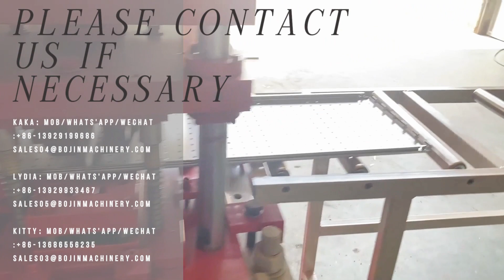storage rack supermarket shelf making machine details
supermarket shelf roll forming machine details